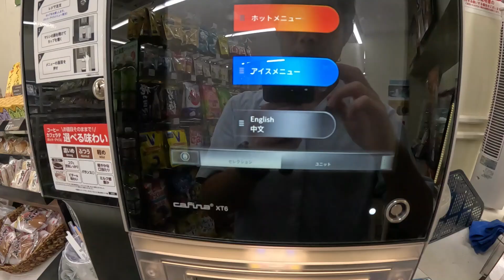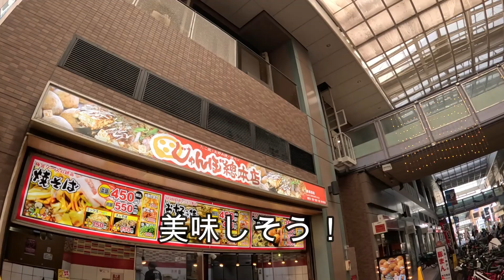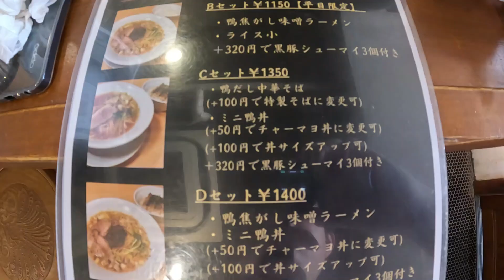【vlog】垂水のある「王鴨」に行ってきた。ラーメン活動/兵庫県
0:00 オープニング
0:12 2024年9月30日
1:12 新長田駅周辺散策
2:45 2024年10月1日
3:49 ラーメン
5:56 食べた後